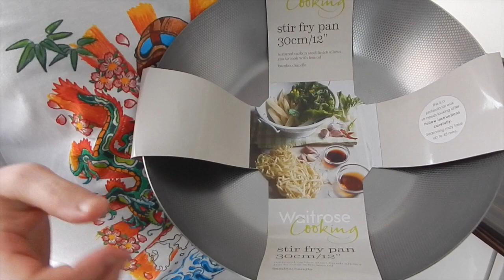BNF Video blog 26 april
Ross shows you how to 'cure' a professional Wok.